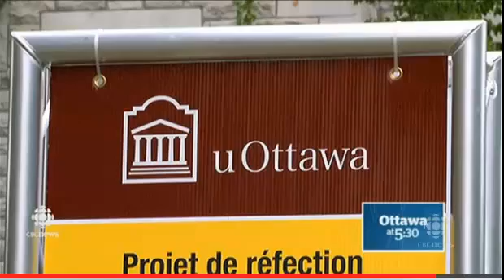U of O TA says she was failed for failing students (CBC News)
CBC video report on CUPE-2626's (TA union) press conference held on May 28, 2014 at the University of Ottawa.